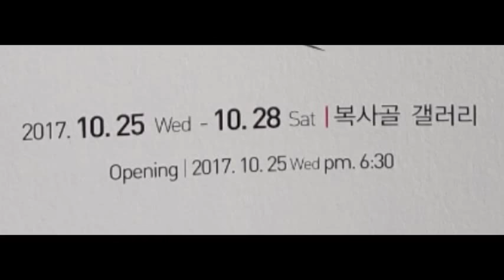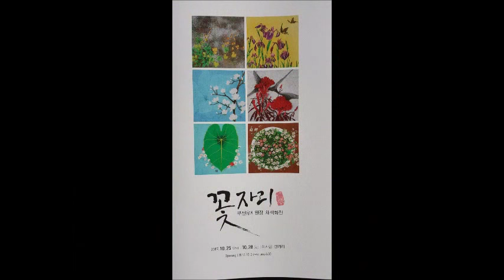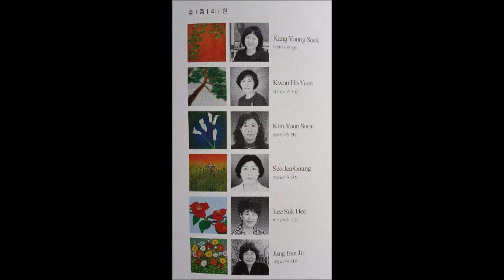꽃자리展 부천유치원장 채색화전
장소; 복사골갤러리  /  기간; 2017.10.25~28